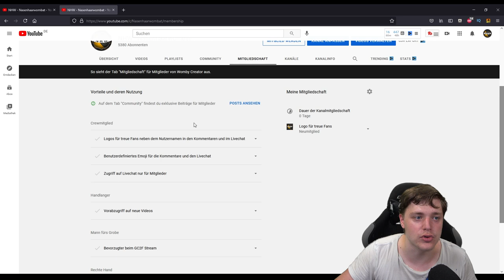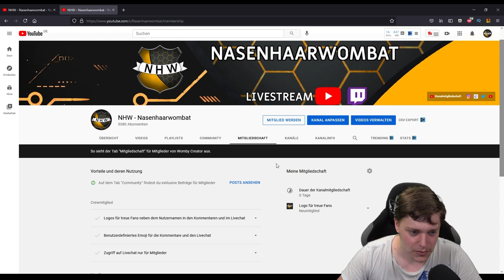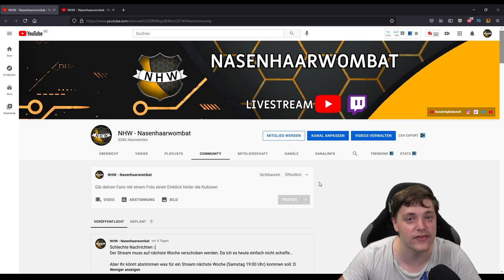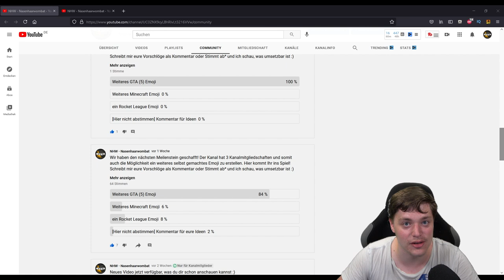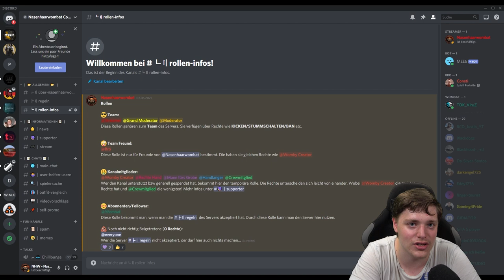JETZT KANALMITGLIED werden | ABZOCKE / BETRUG ? | NHW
Kanalmitgliedschaften sind aktivert, was das bringt erfahrt Ihr hier :D

⬇️🔥🔥Social Media🔥🔥⬇️
PSN: nasenhaarwombat

➡️Bewerten nicht vergessen♥👽🌎📣🙈🎬❤✔️🚗🔥⚠️⛔️
⬇️Link zur Crew⬇️
⬇️Musik⬇️
⬇️Youtube Kollegen⬇️
Folgen noch :P